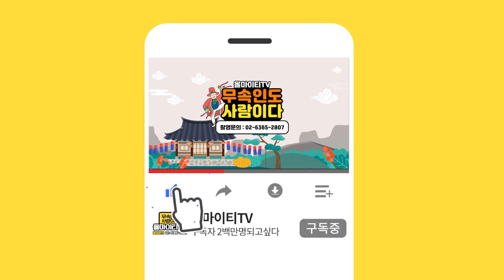★2020년 용띠 하반기운세★(상황 유지가 필요!) 인천점집 인천유명한점집 인천용한점집 무당언니 강희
자막 : 나눔템플릿 ★인천점집 무당언니 강희★

★대표블로그★
-올마이티TV